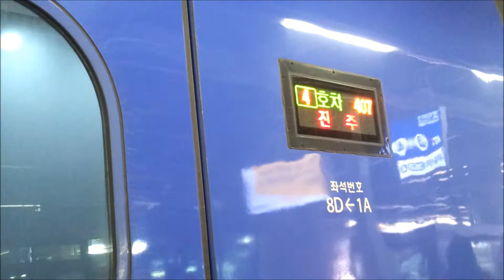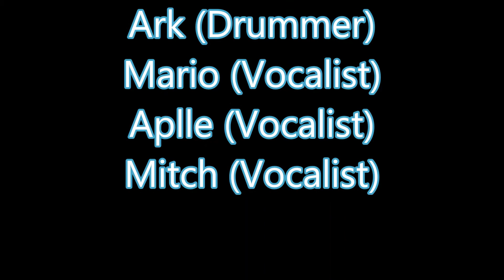Separate Ways by The Journey cover by Night Tunes Band